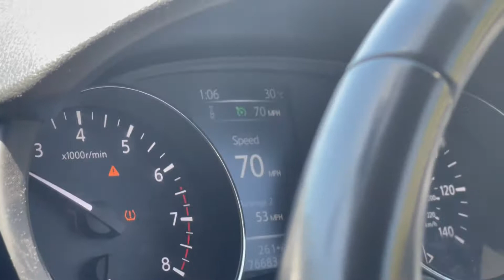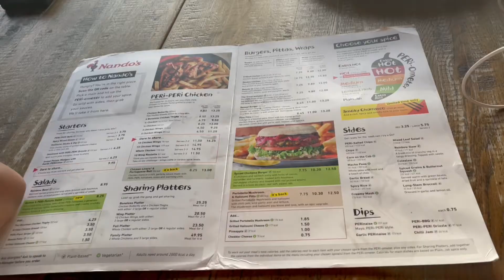Off to Bournemouth Beach at 32 degree temperature